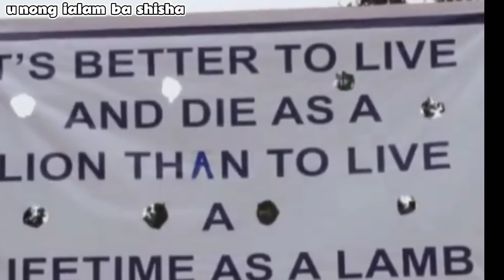U nong ialam ba shisha na duh mynshwa ha duh mynta.u bym juh shet kylla.